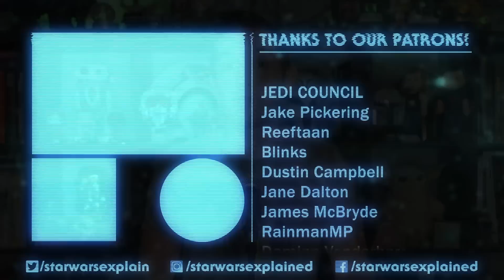Path of Vengeance is a Satisfying Conclusion for Phase Two of The High Republic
I finally had the time to finish Path of Vengeance by Cavan Scott, the final book in Phase Two of The High Republic! Here are my thoughts!

Mailing Address
Star Wars Explained
1227 Rockbridge Rd SW